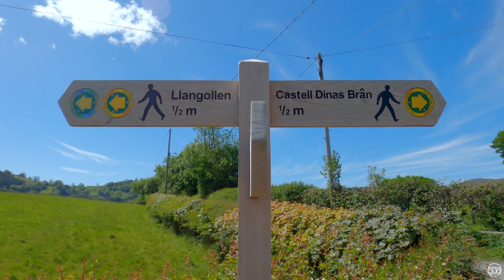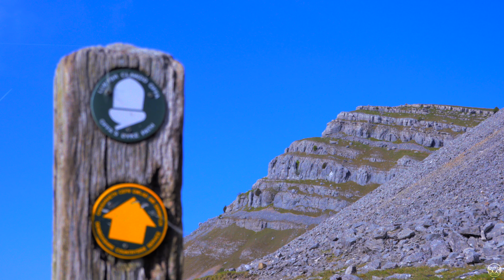Solo Wild Camp & Hike Llangollen | Hilleberg Enan Mods | Offa's Dyke Path | Eglwyseg Escarpment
Off on the aptly dragon red Vespa to North Wales again, this time to explore the countryside around Llangollen - including a very Middle Earth looking Castel Dinas Brân, the spectacular Eglwyseg escarpment, and biker's favourite The Ponderosa cafe. I hike for 15 miles or so, taking in a section of the Offa's Dyke long distance path. Wild camping is on a summit courtesy of the one man 3 season Hilleberg Enan, which has had some minor modifications to give it a bit more stability in rougher weather.

Vocal version available to own fairly on Bandcamp for a quid.

00:00 Vespa & Ponderosa
01:43 Castel Dinas Brân
03:12 Route & Eglwyseg Escarpment
05:29 Katadyn Water Filter Repair & Offa's Dyke
07:10 Camp setup & Sunset Views
10:18 In The Enan & Thermarest Update
12:23 Morning
13:05 Hilleberg Enan Modifications
14:58 Leave No Trace and Walk Back
16:45 Oggie, Goodbye and Vespa Home